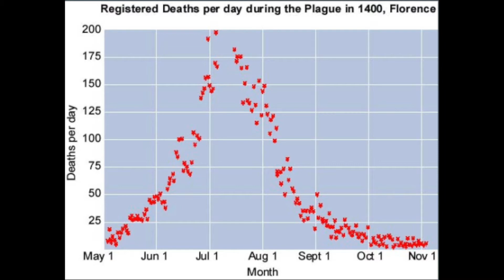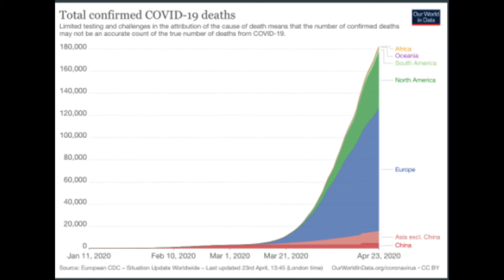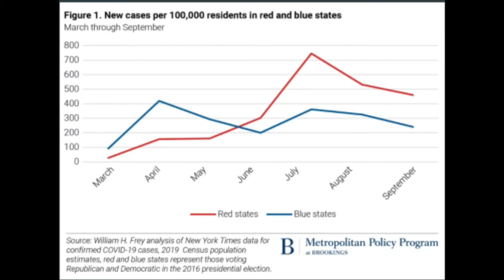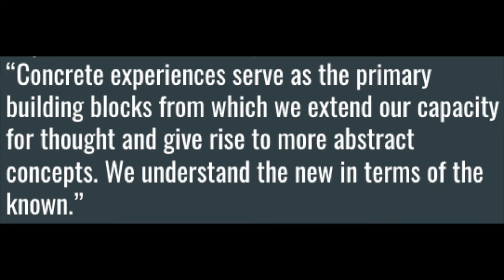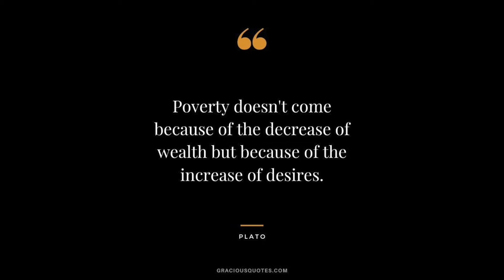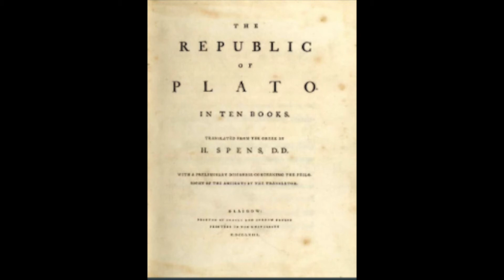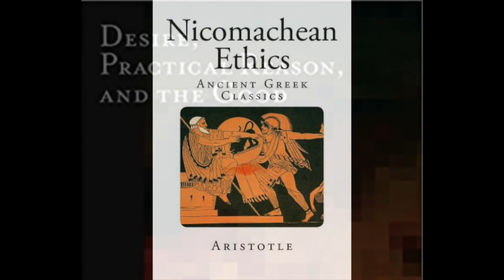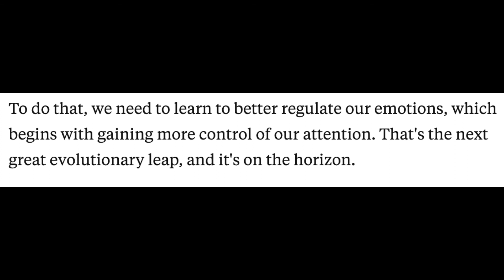Noah C L Digital Short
COWL 1-17 - Imagining Justice Digital Short